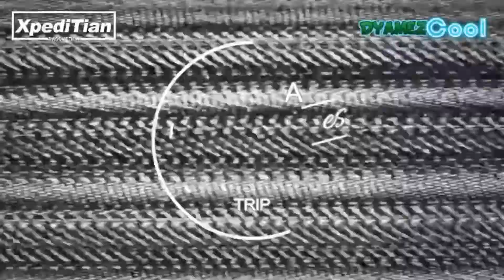Divisoria Gala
Join us on our trip to Divisoria to buy the cheapest and fresh vegetables and fruits on the cheapest market around manila.

Bonus yung nakakain kami sa san andres bukid ng pinakamasarap na pares sa buong mundo.